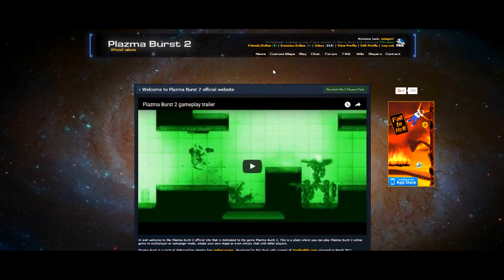How I Continue to Enjoy PB2 Multiplayer!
Go to the website, hit play, then have fun. :)
Now, this obviously doesn't fix all of the lag and such, but it's a great method to increase your overall Plazma Burst 2 multiplayer enjoyment!

| | MORE INFO | |

This is clearly one of the shortest videos you'll find on this channel; however, there's a HUGE message that comes with it.

Stop getting down over the little stuff like people talking trash on the internet... there are ways to avoid them - it's the internet! Years ago, all I did was go onto PB2, hit play, and have fun. I'm starting to do that again and it's why I'm still here. The game, aside from the community (which is amazing yet has some bad people on it), is still incredibly fun to me, and I'm having a good time not seeing all the negativity. :D

If I see and fan or a friend, I'll turn on the chat, sure. However, I feel like the majority of the time I'm going to carry out the message in this video by playing as a guest and turning off the chat.

Guys, understand what puts you down, then DO something about. Cmon, it's not that hard... do what makes you happy. :)

►Programs

Recording Software: Action! By Mirillis